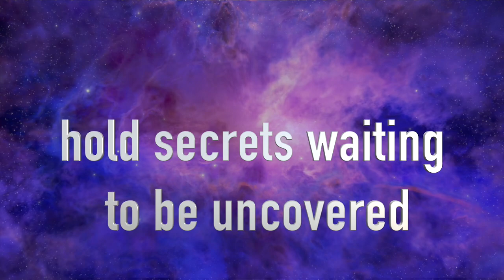"Can You Spot the Differences? | Ultimate Brain Challenge | Simon's Brain Benders" 002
"Welcome to the first ever 'Spot the Difference' game by Simon's Brain Benders! Dive into a world where details matter, and your observation skills are the key to success. This video isn't just a game; it's a journey through stunning images, each crafted to test your ability to spot the subtle differences that lie within. Are you ready to challenge yourself and see if you can find all the differences in under 2 minutes? Only the sharpest eyes will prevail!

How to Play:

Watch each pair of images carefully.
Spot and remember the differences.
You have 2 minutes for each set. Can you beat the clock?
Answers will be revealed at the end of each round. No peeking!
Share your score in the comments below and let us know if you're among the elite 1% who can solve these puzzles!